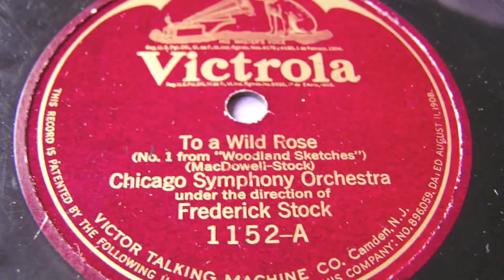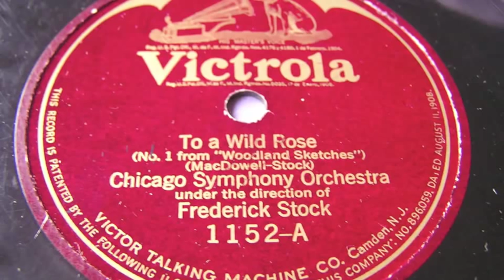Frederick Stock CSO MacDowell "To a Wild Rose"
Frederick Stock and the Chicago Symphony Orchestra in a performance of Edward MacDowell's "To A Wild Rose".  Victor 1152A, rec. ca 1925